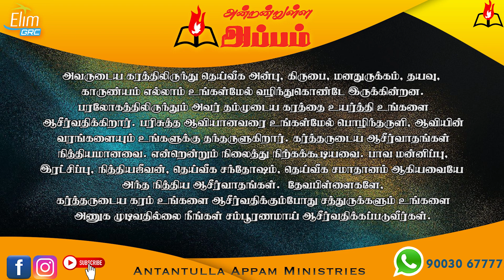அன்றன்றுள்ள அப்பம் - தமிழ் | 22 - ஜூன் - 2023 | தின தியானம் - போதகர் ஜோசப் ஆஸ்பார்ன் ஜெபத்துரை